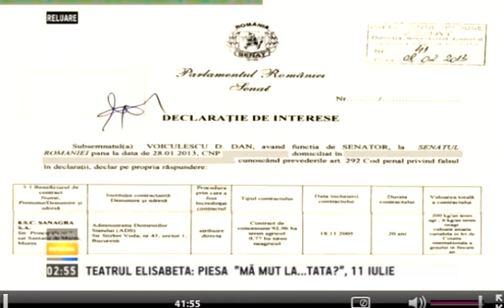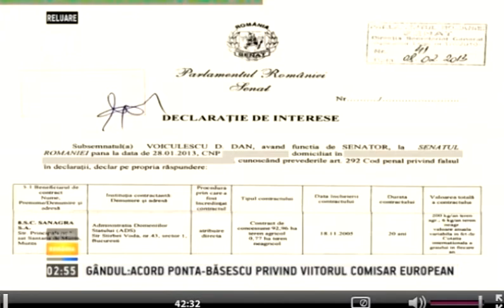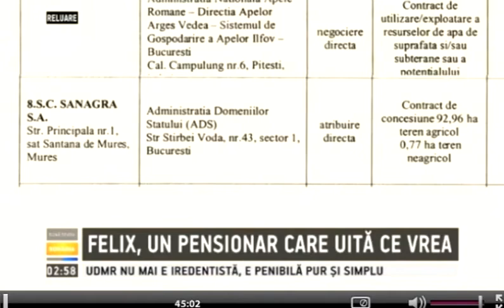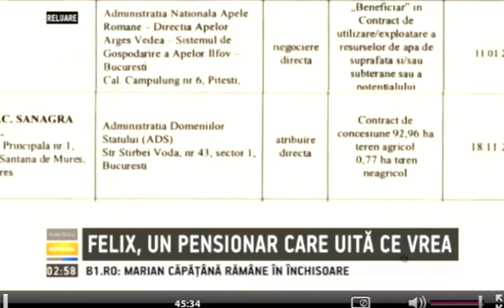Misterele averei lui Voiculescu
Cum  si-a facut dl. Voiculescu averea pe spatele poporului cu ajutorul Acadeniei Romane, proprietatea statului si a celor ce au condus-o..